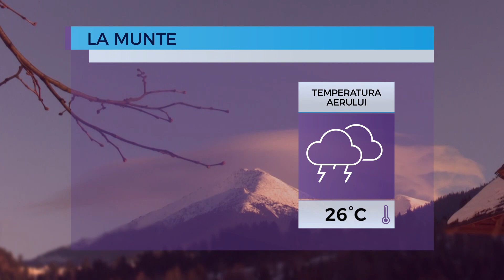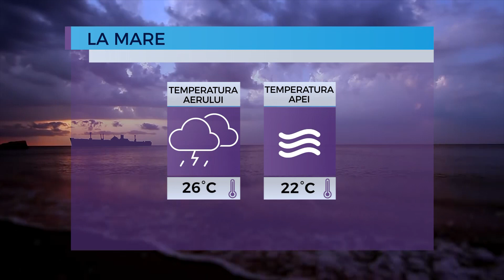Prognoza meteo pentru 8 iunie